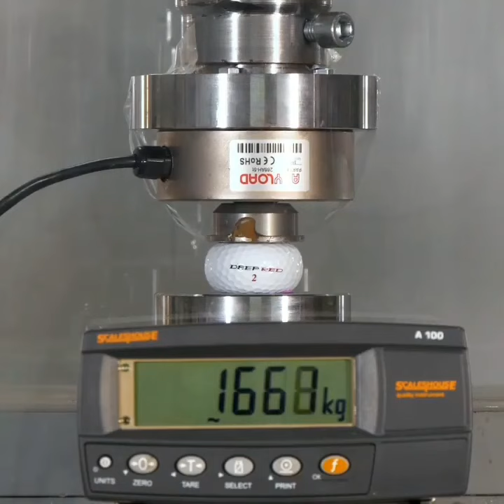Are golf balls made of steel?!? 🤔😱⛳️🏌️‍♀️ Please don’t forget to Subscribe ❤️‍🔥💚